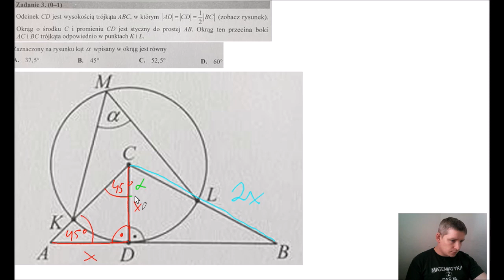Matura z Matematyki 2017 - Poziom Rozszerzony - rozwiązania - zadanie 3